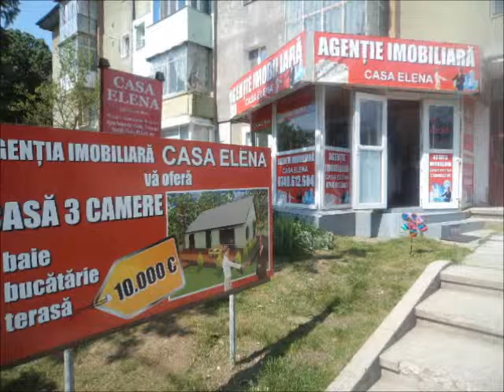GARSONIERA, BELVEDERE, PARTER, 30 MP, 15.000 EURO